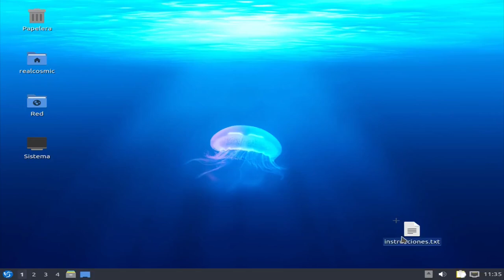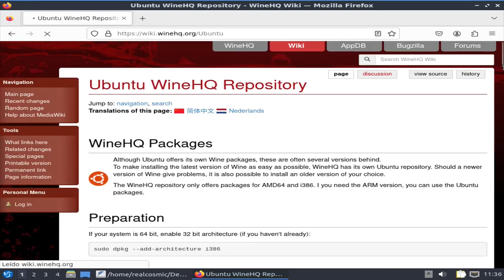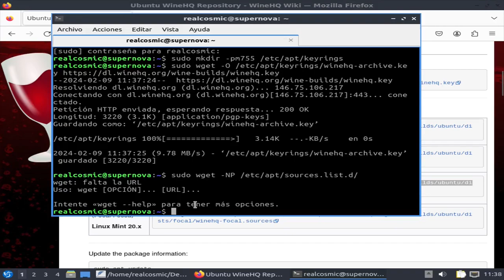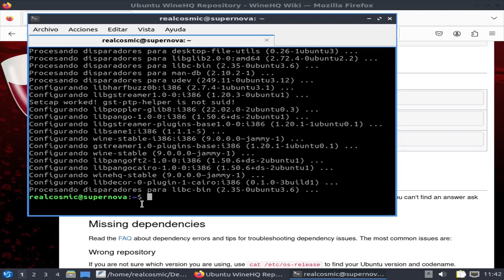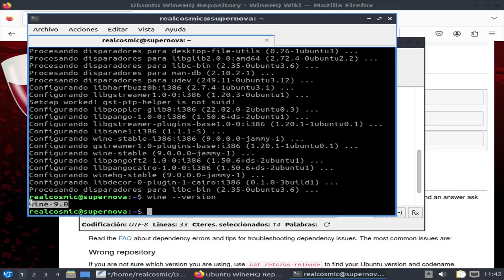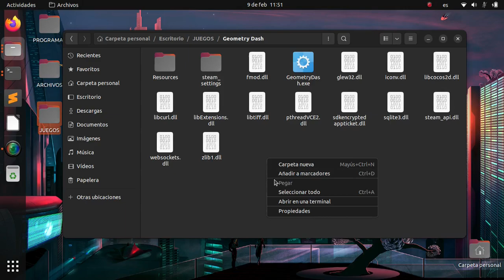Cómo jugar Geometry Dash 2.2 en Linux (para Ubuntu, Debian y derivadas) si en Steam tienes errores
Hola, muy buenas a todos.

En esta ocasión te traigo cómo jugar al Geometry Dash desde Linux si por alguna razón tienes problemas con Steam. Primero es necesario que instales un programa llamado WineHQ, el cual proporciona compatibilidad con binarios de Windows pues no hay una versión nativa para Linux.

Recomiendo que tengas una carpeta aislada con todos los archivos necesarios para ejecutar Geometry Dash ahí adentro y la guardes en tu carpeta personal, es decir, en /home/tu usuario

La carpeta con los archivos para ejecutar Geometry Dash es aquella que en Windows encontrarías en C:\Archivos de programa (x86)\Steam\steamapps\common\Geometry Dash

Básciamente solo necesitas copiar comandos para hacerlo funcionar